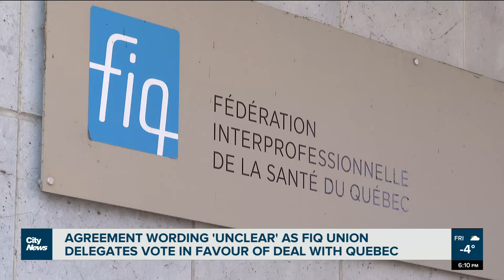FIQ union delegates vote in favour of deal with Quebec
“It's not set in stone yet,” says Alexandre Magdzinski of the Quebec Nurses’ Association, as delegates of the FIQ union, representing 80,000 healthcare professionals in Quebec, voted in favour of the deal with the province. Swidda Rassy reports.